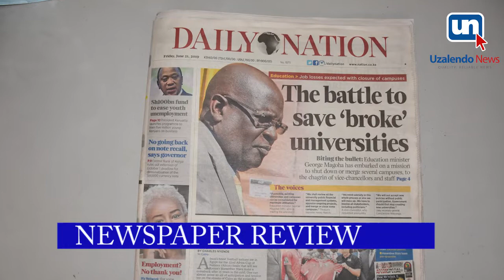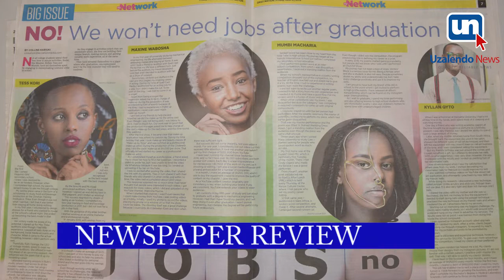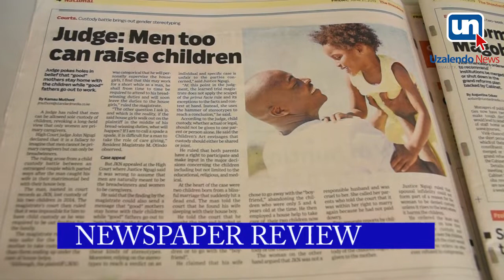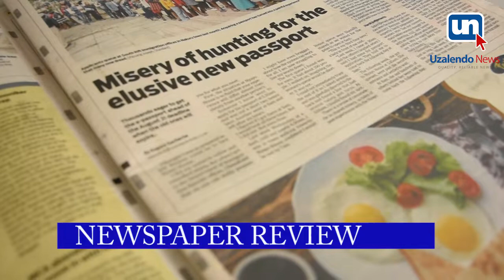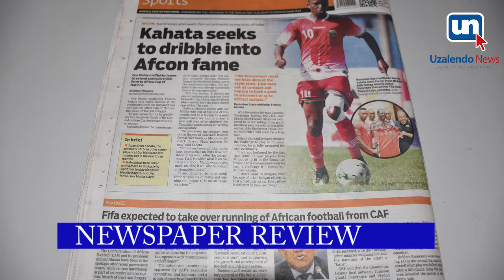NEWSPAPER REVIEW - UZALENDO NEWS TODAY 21 JUNE